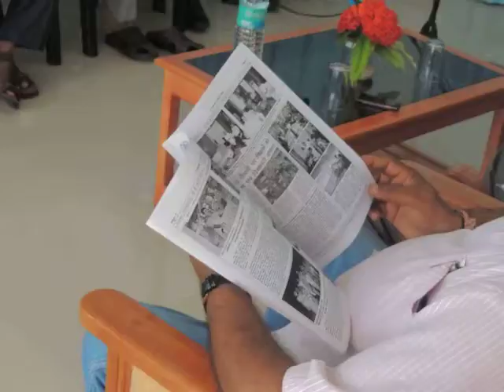DrAnandPradhanIIMSjiChiefGuestNatnLPressDaYedweep i newspaperiNDiAislandsmobilepress24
Dr.Anand Pradhan Associate Professor Indian Institute of Mass Communication ji Chief Gues National PRESS DAY @ Neil Island, Shri. V.K.Mishra ji O-I- IPDvn- Information Officer ji leads -- Air Prasar Bharathi Deputy Director(News) Deep ji, a group of Local Journalists, Pradhan Neil Island, Zilla Parishad Member, PRI Members SHO & the Staff Police Station Neil islands attended the PRESS DAY celebration edweep_i_newspaper (iNDiA) islandsmobilepress - yenyesar